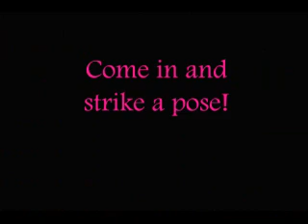Brendon & Fiona's Wedding 4th October 2014